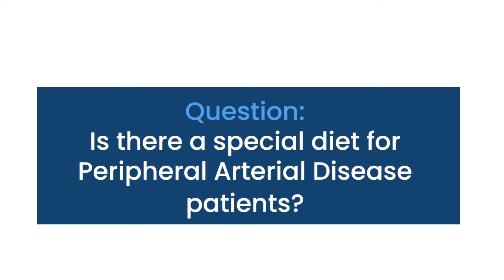Is there a special diet for Peripheral Arterial Disease patients?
A Mediterranean diet has been recommended by the American College of Cardiology as the best diet for people suffering from atherosclerosis, including Coronary Artery Disease and Peripheral Arterial Disease.

There are also various other diet components that are necessary. Good hydration is important, and there are some over-the-counter supplements, such as L-arginine, which can sometimes help with these mild symptoms. In general, there is an expression, "What's bred in the bone will come out in the flesh,". Meaning you need to take good care of yourself, eat well, and make sure you have a healthy diet, avoiding those things which we all know to be bad for us. That can really help with your Peripheral Arterial Disease.